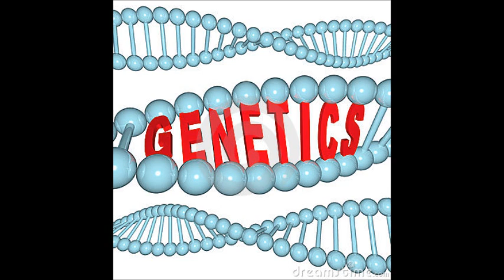The golden child